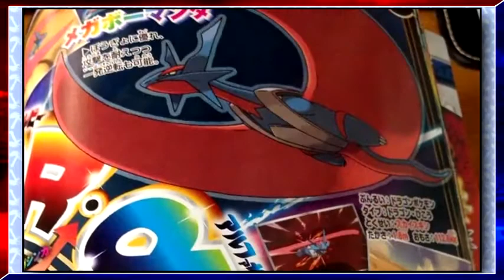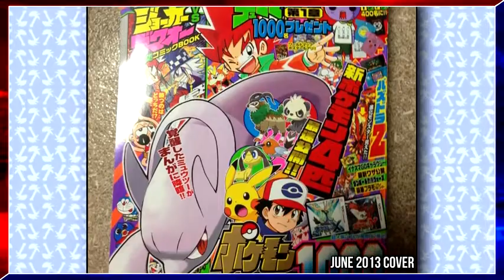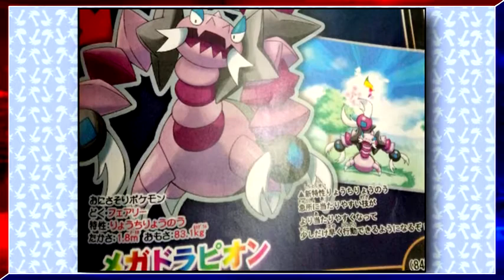Pokémon Omega Ruby and Alpha Sapphire Coverage August 9 2014 2